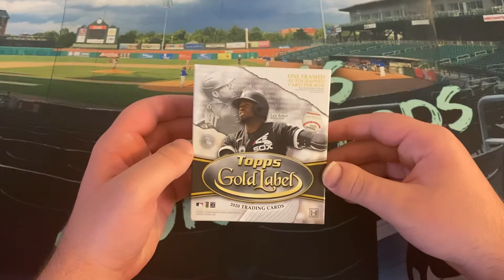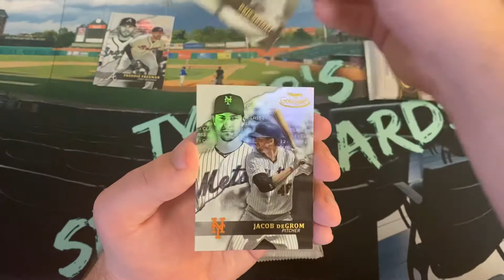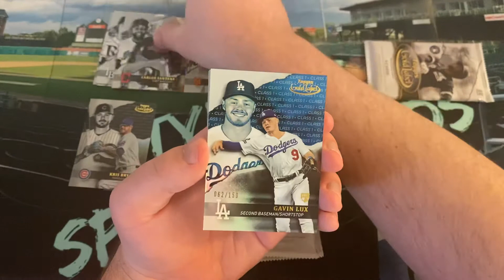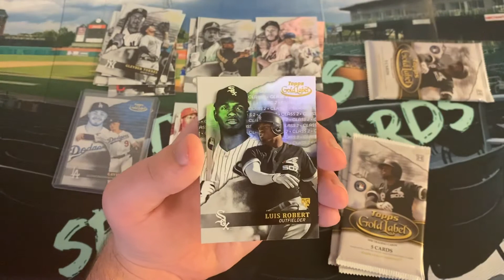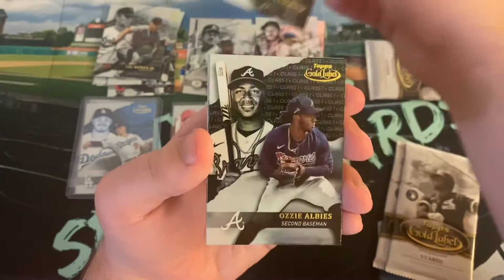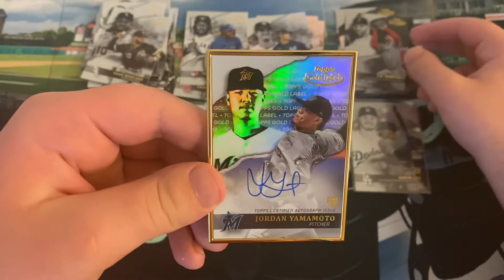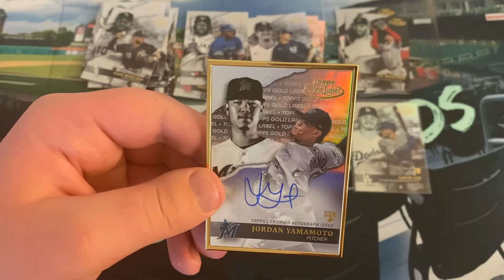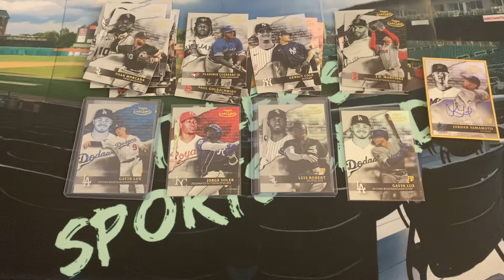2020 Topps Gold Label Hobby Box (#3)! More nice RC Color! Did we finally hit Luis?!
2020 Topps Gold Label Hobby Box